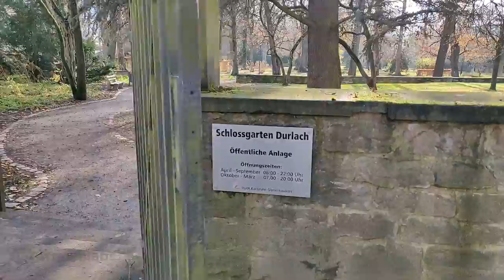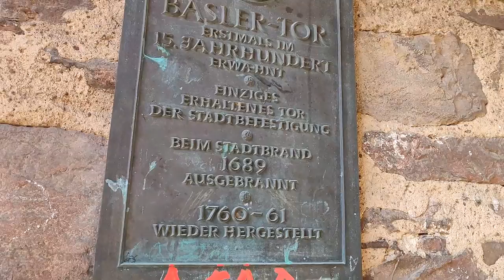[Live] Karlsruhe Durlach 🌸 Last Sunny Day for a while...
Got out of my cave for an appointment in Durlach, so I used the opportunity